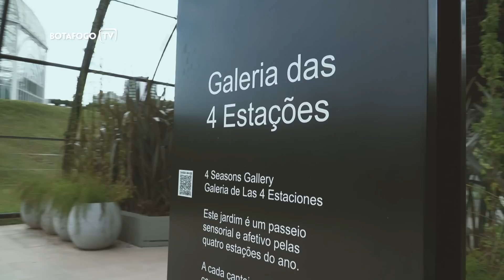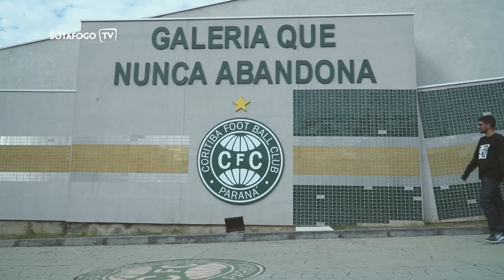Camisa 7 | Experiências exclusivas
Os sócios camisa 7, Lauro, Henrique e Luis, viveram momentos inesquecíveis na viagem para Curitiba.

Os alvinegros acompanharam de perto, toda a rotina do futebol do Botafogo, em uma partida fora de cas. Viva a GloriaDeSerCamisa7